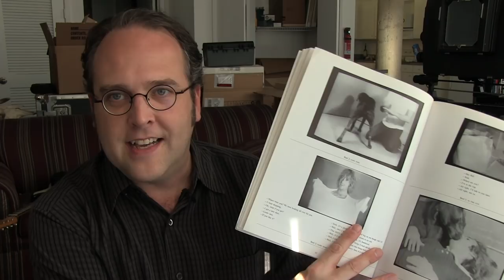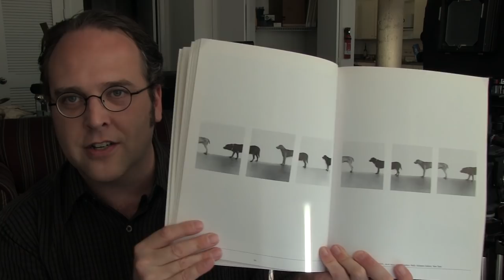William Wegman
I thought today might be a good day to bring up William Wegman. Mr Wegman is very well known for his portrayal of dogs - the 2 most famous being Man Ray and Fay Ray.

I think the important takeaway here is The type of humor and playfulness that Wegman brings to art. I think we could all benefit from a little more of this.